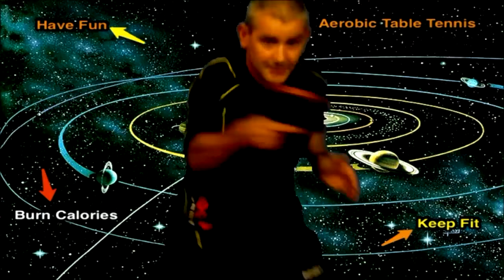Aerobic Table Tennis Highlights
A video with a look back over the two years with Aerobic TT. Great memories and the project has gone to another level. Looking forward to 2013.